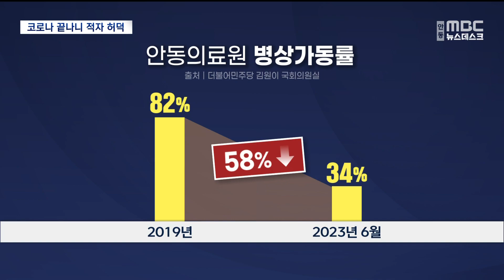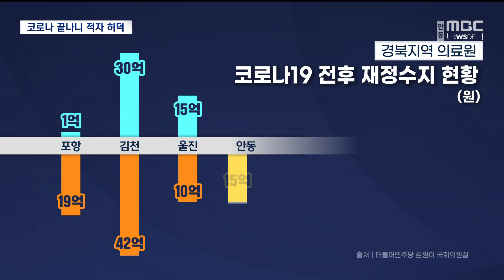[R]코로나 끝나니 적자 허덕.. 발길 끊긴 공공의료원 / 안동MBC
2023/09/18 08:30:00    작성자 : 김경철

◀ 앵 커 ▶
코로나 당시 지역의 공공의료를 책임졌던
지역 의료원들이 심각한 경영난을 겪고
있습니다.

지난해부터 일반 진료를 재개했지만,
환자 수는 급감했고, 필수 의사 인력조차
채우지 못해 의료 공백이 갈수록 커지고
있습니다.

김경철 기자

◀ 리포트 ▶
외래 환자들로 가장 붐비는 오전 시간.

안동의료원 병동 곳곳에 빈자리가 가득합니다.

지난해 감염병 전담병원 지정이 해제되면서
2년여 만에 정상진료를 재개했지만,
일반 환자 수는 코로나 이전 수준을 회복하지

[ CG ]
[코로나 전 하루 700명 넘게 찾던 외래환자가
지금은 500여 명으로 26% 감소했습니다.

입원 환자 감소는 더 심각해 80%가 넘었던
병상가동률이 30%대로 급감하며,
이제 비어 있는 병상이 더 많아졌습니다.]

줄어든 건 환자뿐만이 아닙니다

코로나19 당시 일반 진료가 불가능해지자
의사와 간호사 등 의료진 30여 명이 잇따라
퇴사했고, 다시 채용하려고 해도 이제는
지원자가 없습니다.

◀ INT ▶ 구태헌 / 안동의료원 진료처장
"(의사) 구인 사이트에 1년 동안 4개 과를
계속 올려놨는데, 이번에 처음으로 한 분이
지원하셔서 외과 선생님 한 분 구한 게
전부 다입니다. 의사 수급이 굉장히 어려운
상황입니다."

응급실에도 의사가 부족해 외래 의사들까지
돌아가며 당직을 맡고 있지만, 의료 공백은
갈수록 커지고 있습니다.

사정이 이렇다 보니, 경북지역 4개
공공의료원의 경영 수지는 크게 악화됐습니다.

[ CG ]
[코로나 이전 당기순이익 흑자를 기록했던
포항과 김천, 울진 의료원은
올해 적자로 돌아섰고, 안동의료원도
적자 규모가 더 커졌습니다.]

"지난달부터 (정부의) 손실보상금이 거의 없다 보니까 지금 굉장히 경영이 급격하게 악화되고 있는 상황입니다. 경상적자가 (최근) 두 달간 10억이 마이너스로 적자 예상이 되고
있습니다. "

감염병 위기 상황에서 공공의료를 책임졌던
지역 의료원이 무너지지 않기 위해선
정부 차원의 지원책이 시급해 보입니다.

MBC뉴스 김경철입니다. (영상취재 차영우)